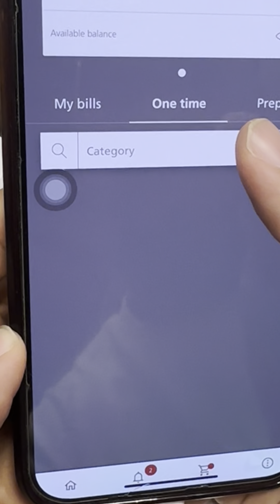Please Need your attention